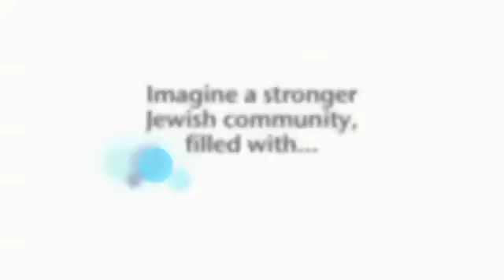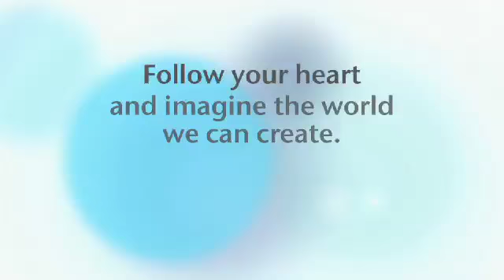Imagine a New Seattle Jewish Community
Video shown at the Jewish Federation of Greater Seattle's 2012 Community Celebration & Campaign Kickoff on Sept 18, 2011.